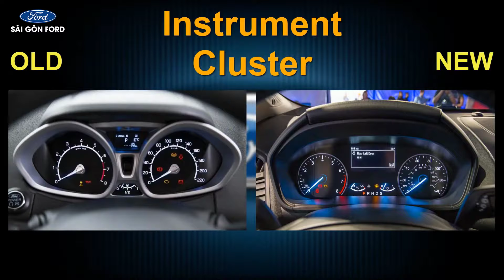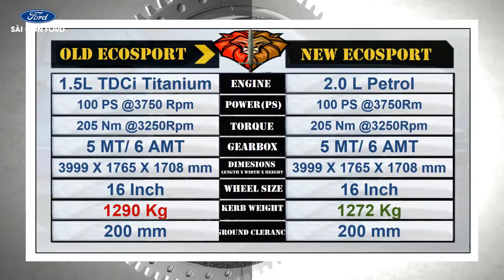So sánh Old Ecosport & New Ecosport 2018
Hệ thống showroom và xưởng dịch vụ:
🎉 Sài Gòn Ford Cao Thắng: 61A Cao Thắng, Quận 3, Tp.HCM
🎉 Sài Gòn Ford Phổ Quang: 104 Phổ Quang, Tân Bình, Tp.HCM
🎉 Sài Gòn Ford Trần Hưng Đạo: 6A Trần Hưng Đạo, Quận 1, Tp.HCM
🎉 Xưởng DV Sài Gòn Ford Trần Đình Xu: 72 Trần Đình Xu, Quận 1, Tp.HCM
Hotline CSKH & đặt hẹn bảo dưỡng: 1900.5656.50